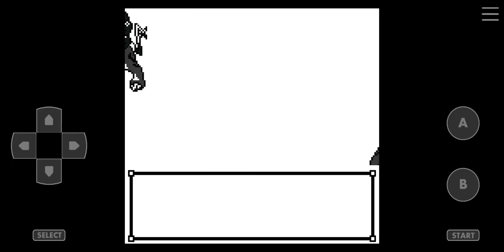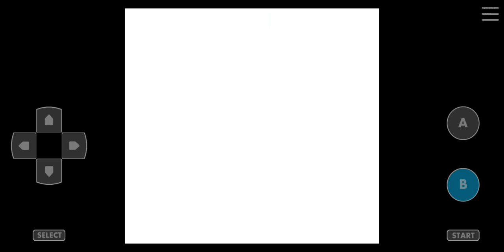Pokemon Crystal Kaizo Walkthrough Part 22 Raikou